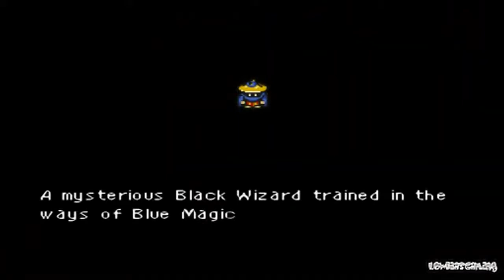Let's Play Final Fantasy VI The Eternal Crystals - 19 The Roof Is On Fire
Way to go, wizard guys.